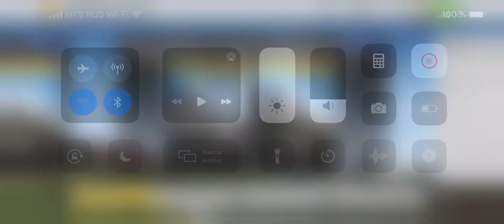Real Racing 3